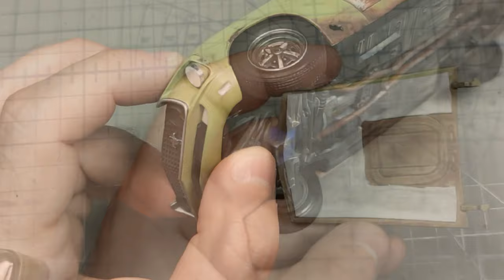Revell 1/25 Ford Mustang 1969 Boss scale model us muscle car full build and paint video